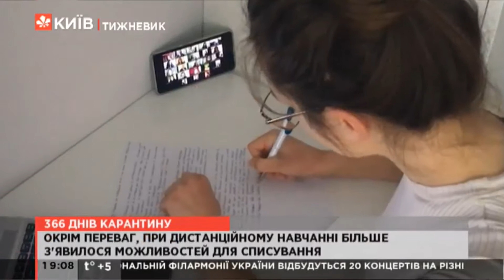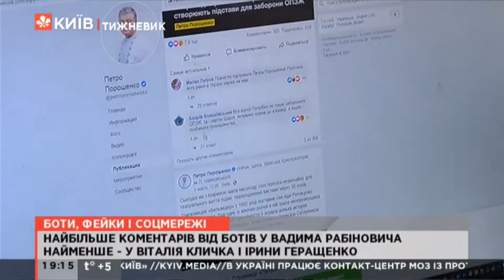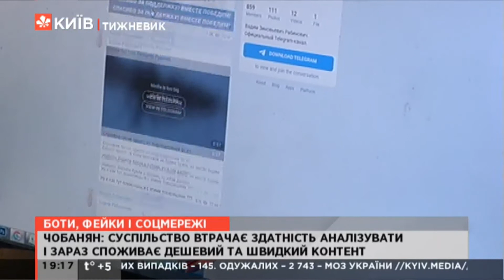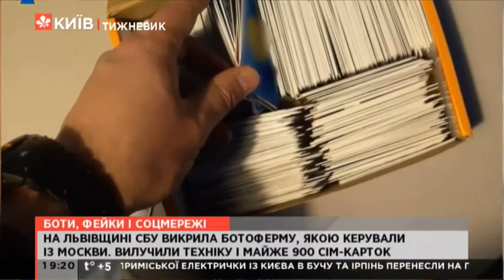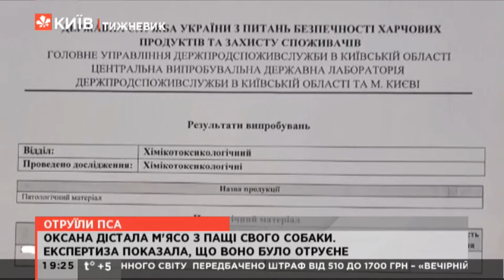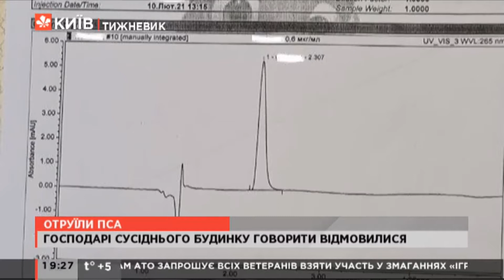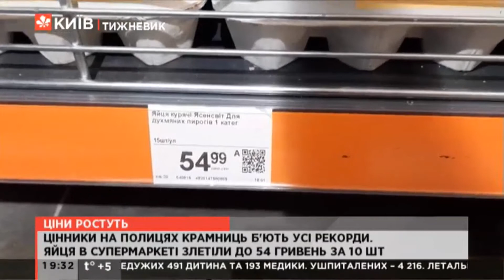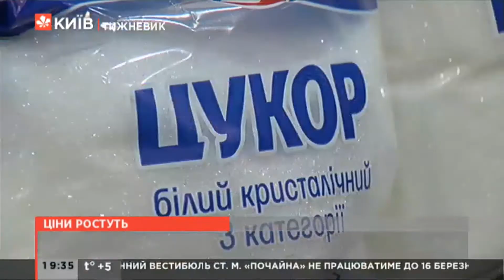Київ.Тижневик - випуск за 14 березня 2021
Київ.Тижневик - інформаційний підсумок тижня від команди Київ.NewsRoom. Сьогодні у випуску:
- Рік коронавірусу та карантину
- Боти, фейки і соцмережі
- Сусіди отруїли пса - що робити і кому телефонувати першому?
- Чому зростають ціни на продукти харчування?
- Великий Піст: що таке піст і як правильно постити